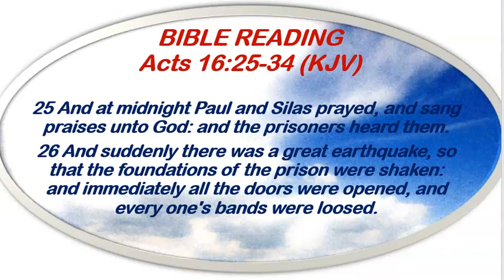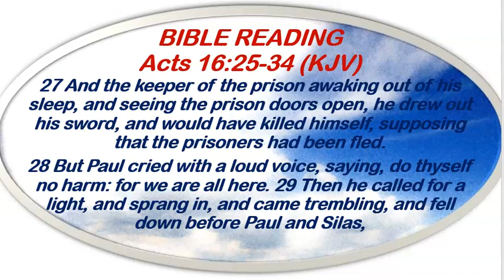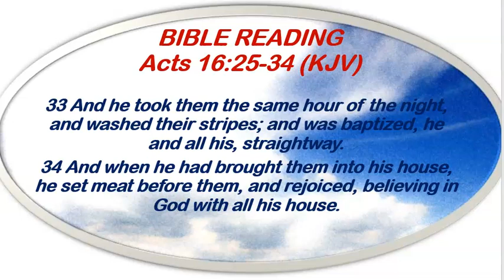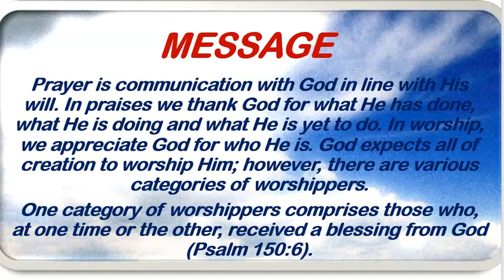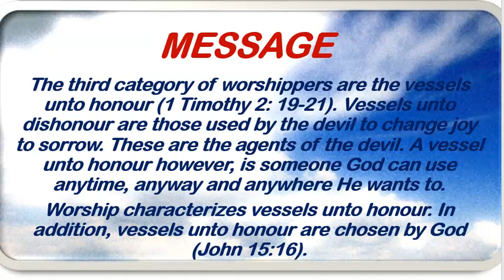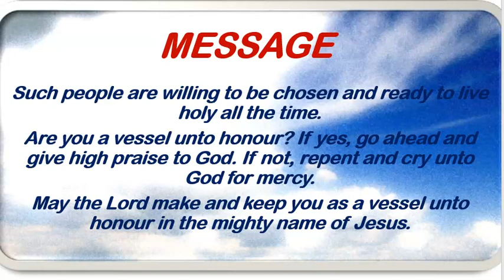Redeemed Christian Church of God Open Heavens Devotional